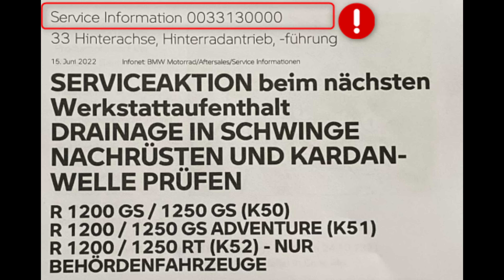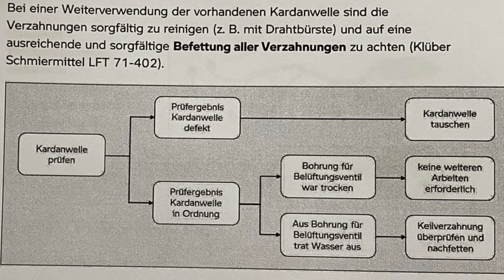BMW Kardanaktion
★ 🔊 Spenden:
Gerne! Zahlt sie bitte in der Währung "Kritik", am besten als Daumen und/oder Kommentar. Ich bedanke mich für Eure Zeit!

★ 👱🏼‍♀️ Schatzi's Motorrad:
✗ Kawasaki Z900
✗ Yamaha MT-07  (verkauft Okt. 2020)

★ 🏍 Meine aktuellen Motorräder:
✗ R 1250 GS Adventure Bj. 2022
BMW F 800 GS Bj. 2011
✗Honda Transalp PD06 Bj. 1996 (seit 2021)

★ ❌ Meine EX's Zweiräder:
✗BMW R1250 GS HP (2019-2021)
✗Honda Varadero 1000 ABS BJ. 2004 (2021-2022)

★  ✔️ Meine Kleidung:
Helm: 2xGT-AIR / 1xAiroh Commander
Kombi: Alpinestars Motegi V2 (Leder), Vanucci Okovango II,
Dainese Tempest D-Dry, Aspide TEX.
Handschuhe: Alpinestars SP1 u. SP8, Dainese Mig C2, Held Score 3.0 GTX
Stiefel: Alpinestars SMX 6 V2, Pikes WP,  J-6, Faster 2

★  ✔️ Mein Equipment:
Auf einem Blick:
Aktuell:
►3x GoPro Hero 9 mit Lens-Mod und Medi-Mod
►GoPro Fernbedienung
►4x SanDisk Extreme 400GB (12Std. in 4K)
►Helm-Mikrofon von Speedlink
►Helm-Mikrofon von Sena
►Rycote 065546 Mikro Windjammer:
►GoPro Halterung  mit "Sugru" befestigt
►Smartphonehalter SP-Connect:
►Tankrucksack von SW Motech:
►Diverse Arme und Kugeln von RAM-Mount
►Navigation: Calimoto, Copilot
►Sena 30K / 50S
►Anker Powerbänke
► WD Festplatten
►Schnittprogramm: MAGIX Video Deluxe Premium 2020
► Sony Vegas Pro 18